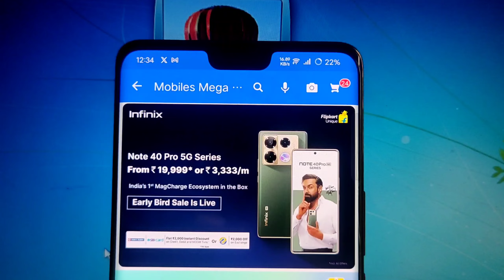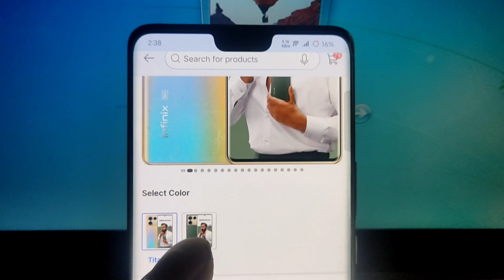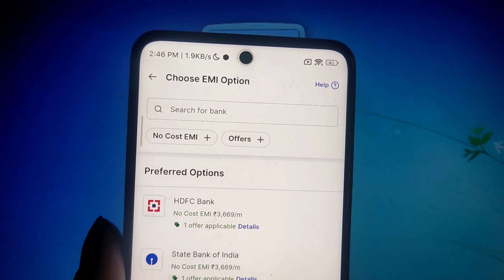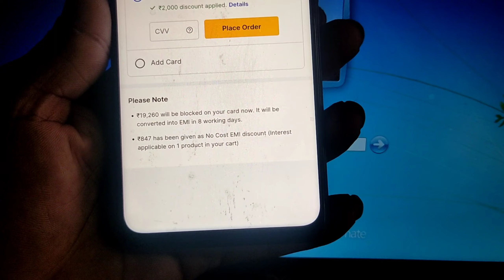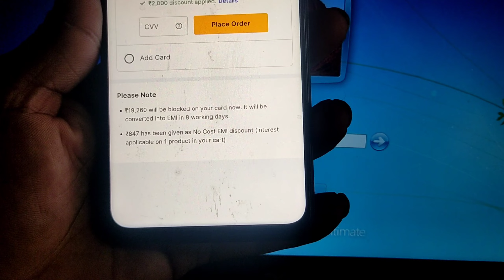infinix Note 40 Pro At ₹3,333/M 🔥Emi Discount Offer 🔥 infinix Note 40 pro 5G Emi Offer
fair us